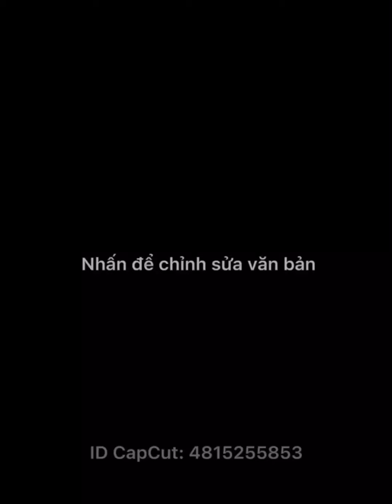Dực Khôn Cung nương nương catwalk đỉnh cỡ nào?